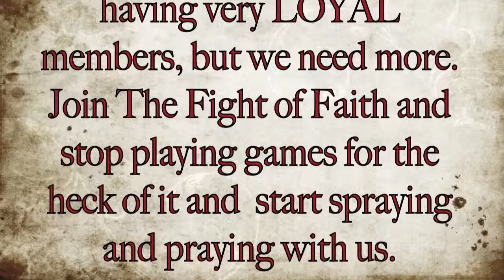(Christian Gamers) The SICKREW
SICKREW in Action!! SICK is always battled and always mocked but as long as we stick together and Fight the Good Fight we will win...and yes even at times we do lose in a video game but hey its just a Video Game!! what matters is the person playing that gaming and hoping they are SAVED. well thats our entire goal so hey watch the video of our 75-4 win :)